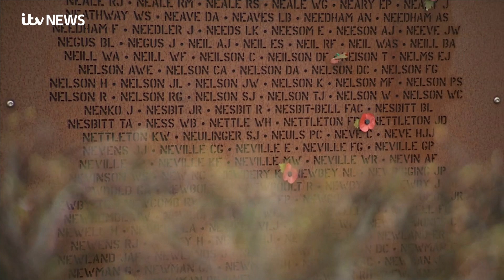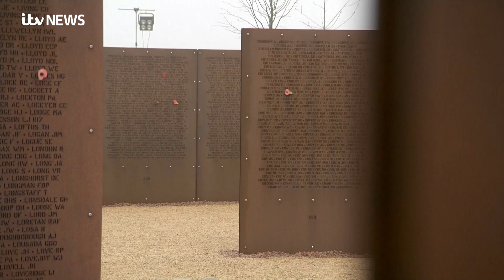Bomber Command memorial remembers UK airmen and women who served in World War Two | ITV News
Nearly 4,000 people gathered to celebrate the opening of the International Bomber Command Centre in Lincoln, honouring the efforts of those airmen and women who served during the Second World War.

It's been nine years in the making. The spire at the centre is the tallest memorial in the UK. Veterans and relatives spoke of how the centre will keep memories alive.